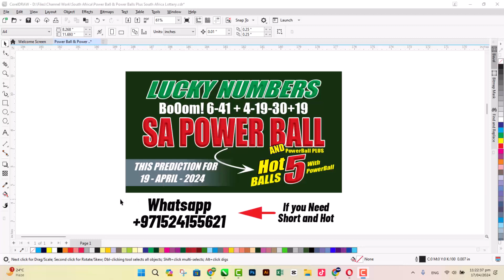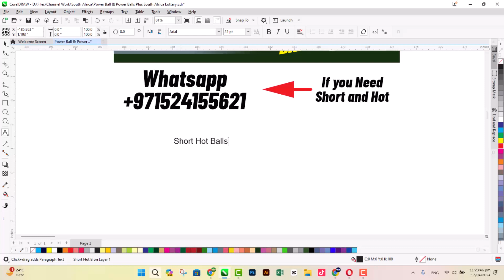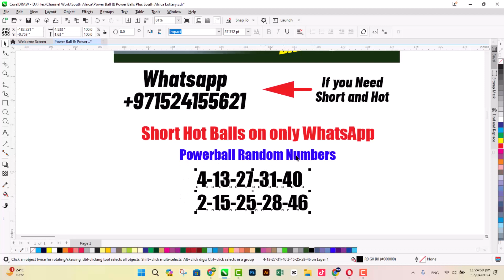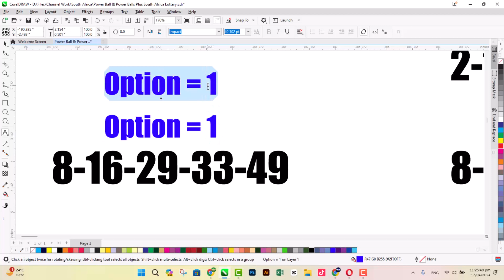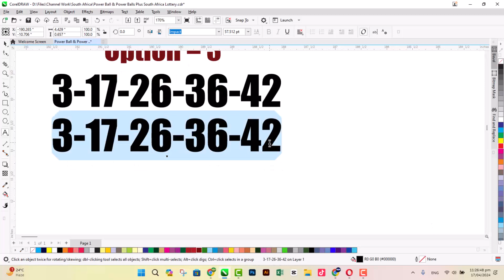Hot Lucky Number for PowerBall & PowerBall Plus 19 April 2024 Friday